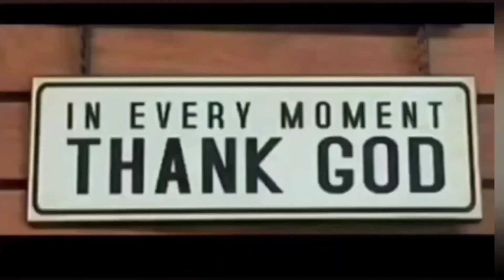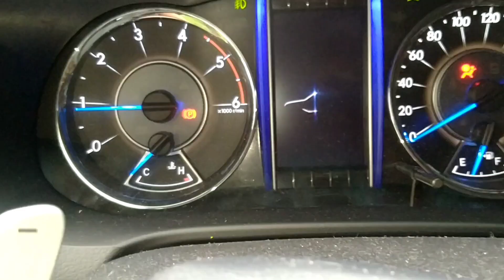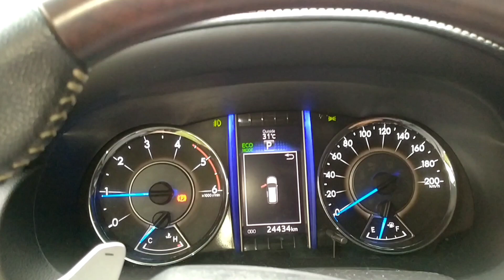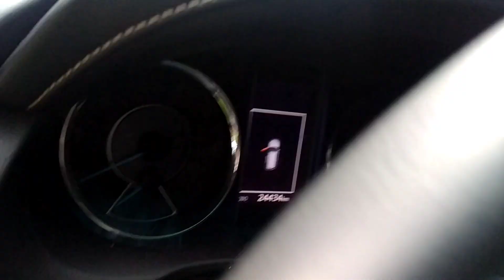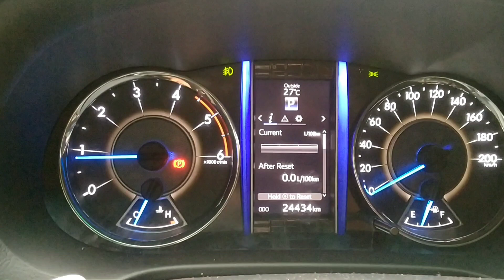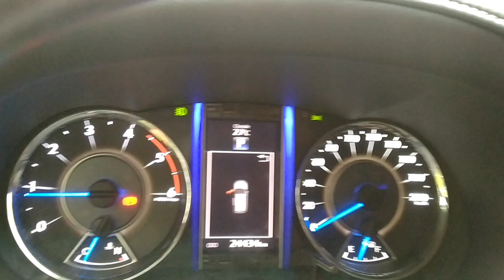HOW TO SUPER CLEAN YOUR CAR ENGINE BAY / TOYOTA FORTUNER 2018 model 2.4L 4×2 V